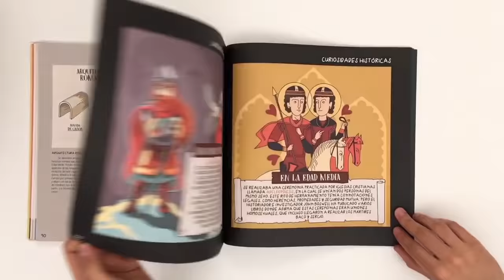Tesla vs. Edison. La Guerra de las Corrientes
| COMPRA NUESTRO LIBRO

| SÍGUENOS |